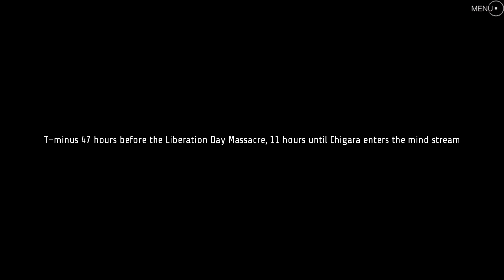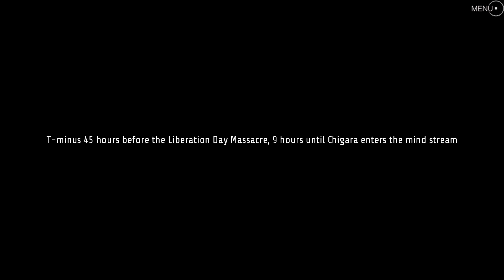Sunrider Liberation Day [RE]turn Icari Arc Part 3 (Convincing Myself!)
After getting caught the past Kyoto sends future Kyoto to the brig lucky for future Kyoto he chose the right girl to help him.